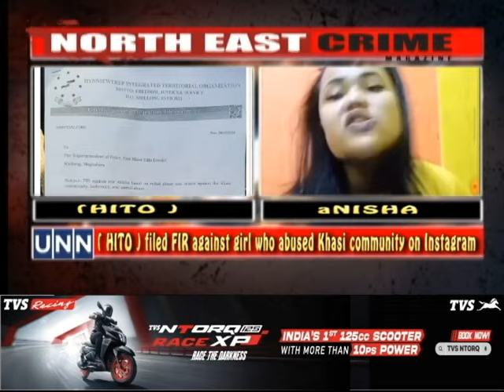HITO filed FIR against girl who abused Khasi community on Instagram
Anisa, a girl from Meghalaya living in Bangalore, has been continuously using abusive and foul language against the Khasi community of Meghalaya through her Instagram account